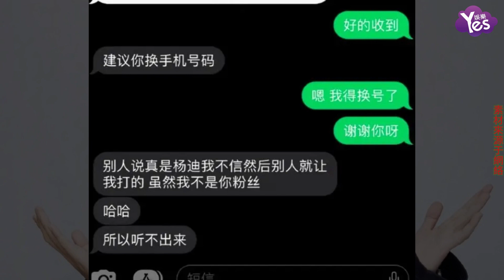楊迪個人資訊被洩露被頻繁騷擾 無奈只能更換電話號碼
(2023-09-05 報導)